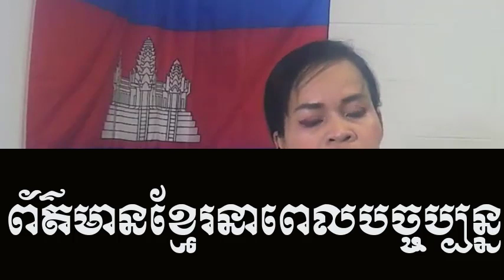Khmer USA group live show expressing feeling in development in khmer vs debt of people Khmer USA New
Title : Khmer USA group live show expressing feeling in development in khmer vs debt of people Khmer USA New